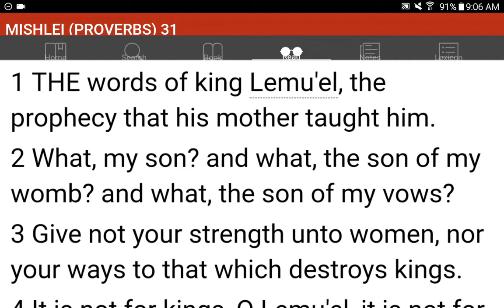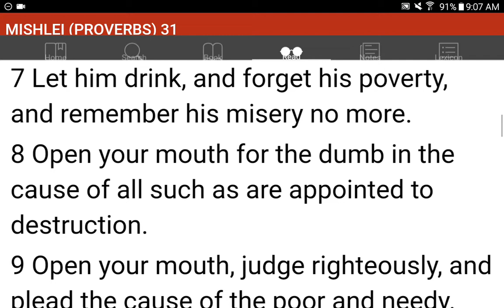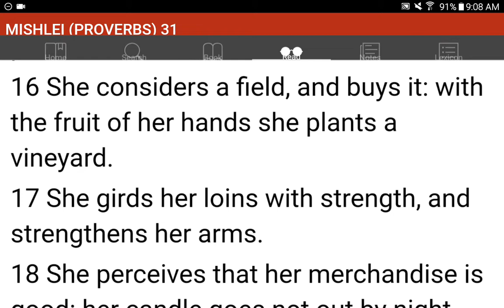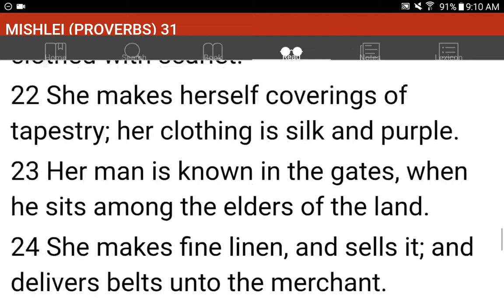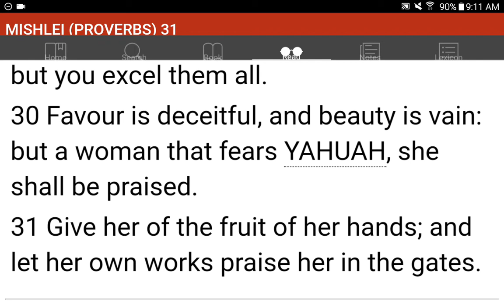💜h?™ "What's the MOST HELPFUL & SIMPLEST WAY that WORKS?"™ GIVE 1P/Month NOW! GCash